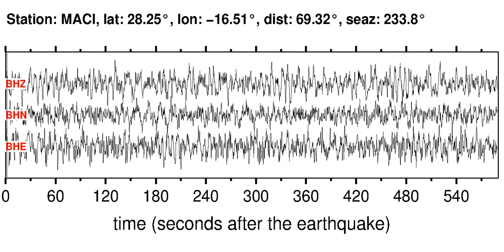MACI Soundquake: 2/26/2012 08:08:51 GMT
This is a sonification of the Northern Chile 5.4MB earthquake (2/26/2012 08:08:51 GMT). It was made from a seismogram recorded by the global seismic station MACI in CANARY ISLANDS, SPAIN REGION.